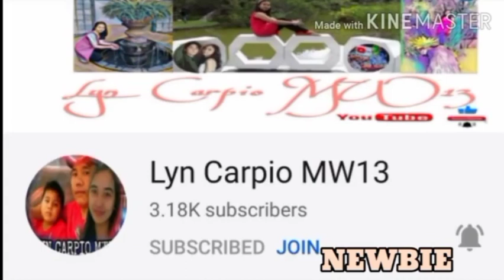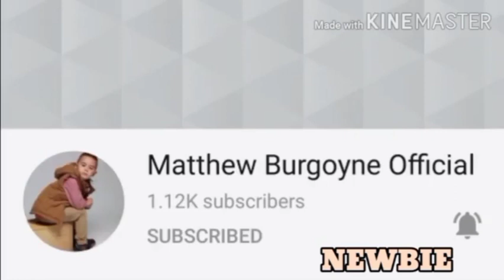CLEANING ROUTINE | AnnaJoe VLOGS